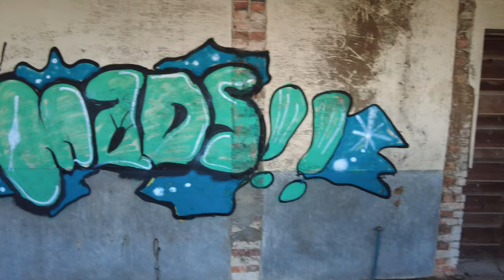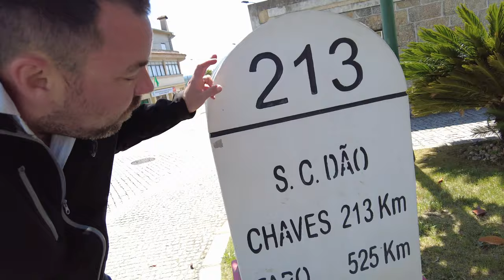World’s Best Adventure Bike! Is A 125cc Honda Monkey BiKe (BOOM)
Want to see the beautiful Portuguese countryside by motorbike? Look no further than our video! In this video, we'll take you on an epic journey along Portugal's N2 road, one of the most beautiful road trips in Europe.

We'll show you some of the most beautiful sights along the way, from pristine villages to lush wilderness. This motorcycle ride is a true adventure, and you'll never forget the sights and sounds of Portugal on this journey!
Are you ready to explore the world in an unexpected way? Come join us as we travel the world on a Honda Monkey bike! Get ready for off-road trails, beautiful scenaries, and a thrilling adventure. We will show you what it's like to live life to the fullest and make memories that will last a lifetime. So, join us on our journey of discovery and hop on your own Honda Monkey bike now!

As you know this epic adventure and all the hard work that has gone into transforming my Honda monkey bike and continuous support throughout the trip has been provided by Leigh at Ashworth Automotives based in Weston-super-Mare. An unbelievably awesome garage that can take can of all your Vehicles needs! Please find links to the garage and Leigh's social medias.

Gear used...

Helmet Bluetooth Cardo Parktalk

360 Camera - Insta360 ONE R Action Camera

Phone Holder Quadlock

To Tour on Pink Monkey Bikes in Portugal like me then check out PinkMyBike plus get 15%OFF with code helmethead15